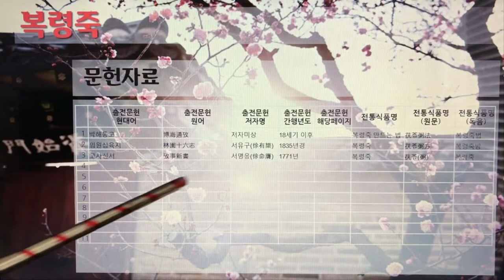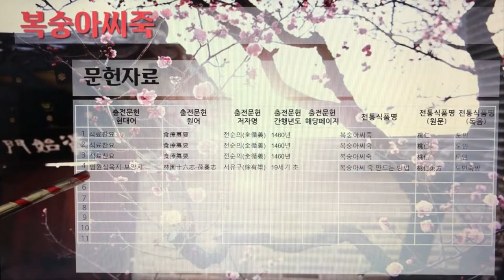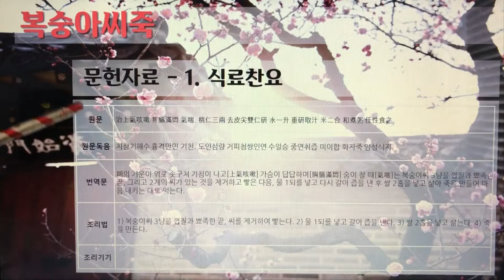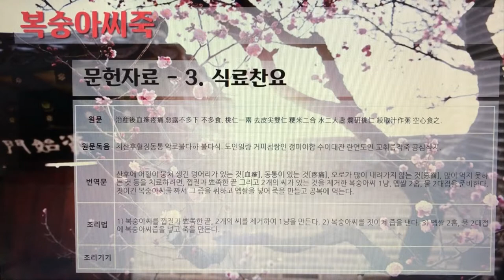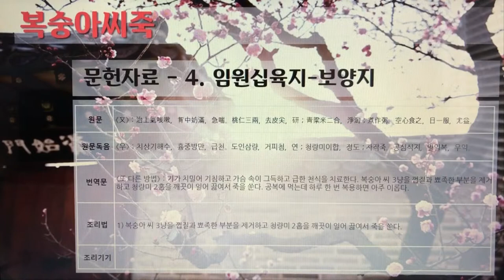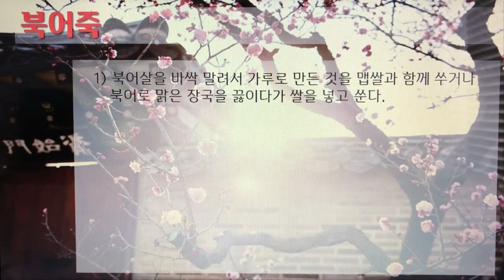한국의 전통죽(Korea Traditional Porridge) 12편 - 보리죽부터 북어죽까지 5개 전통죽, 19분 21초.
7인치 이상의 태블릿, 노트북, PC에서 시청을 권장합니다.

94. 보리죽
95. 복령죽
96. 복숭아씨죽
97. 부추죽
98. 북어죽